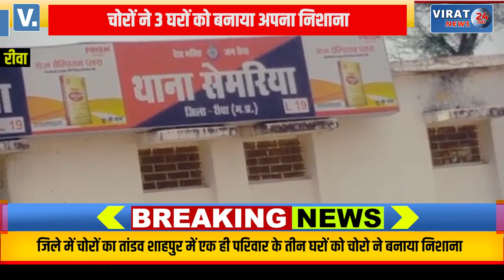🔻रीवा- सेमरिया थाना क्षेत्र के शाहपुर में चोरों ने एक साथ 3 घरों को बनाया अपना निशाना !